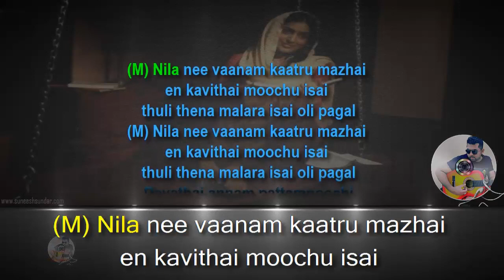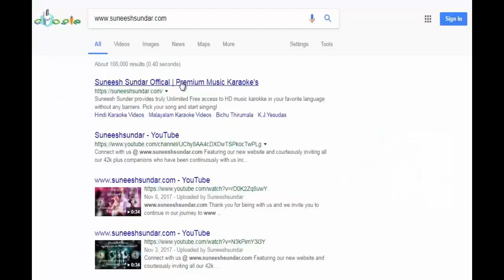Nila ne vanam karaoke with synced lyrics